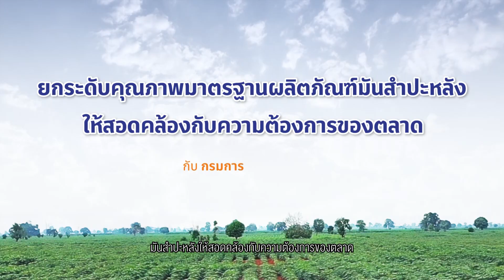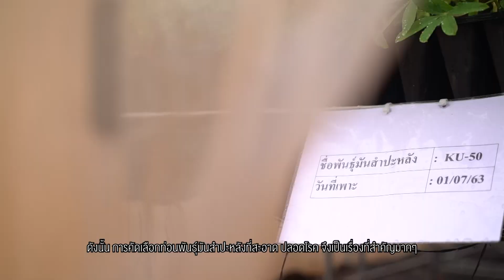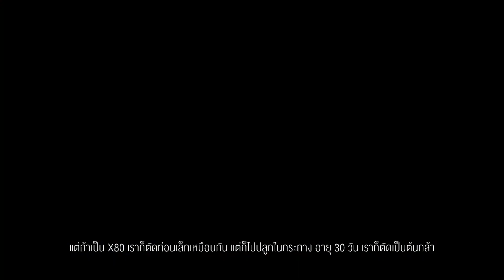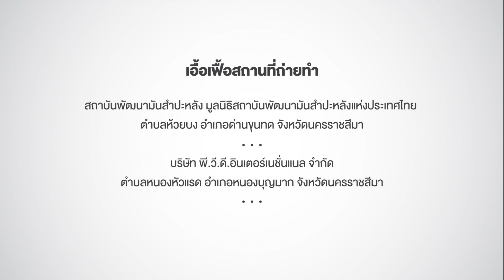ยกระดับคุณภาพมาตรฐานผลิตภัณฑ์มันสำปะหลังให้สอดคล้องกับความต้องการของตลาดกับกรมการค้าต่างประเทศ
“มหันตภัยโรคใบด่างมันสำปะหลัง เป็นแล้วไม่มีทางรักษา ต้องทำลายอย่างเดียวเท่านั้น” ดังนั้น การคัดเลือกท่อนพันธุ์มันสำปะหลังที่สะอาด ปลอดโรค จึงเป็นหัวใจสำคัญในการยกระดับคุณภาพและปริมาณมันสำปะหลัง ให้ได้มาตรฐาน พร้อมส่งออกไปทั่วโลก !
“เตรียมตัวให้พร้อมเพื่อเป็นเกษตรกรมันสำปะหลัง 4.0”
✔ รู้ทันการกำจัดโรคใบด่างมันสำปะหลัง
✔ รู้จักเลือกท่อนพันธุ์มันปลอดเชื้อ
✔ เพื่อผลผลิตมันสำปะหลังสะอาด
✔ สู่ผลิตภัณฑ์มันสำปะหลังที่มีคุณภาพได้มาตรฐาน

ดูสนุกได้สาระ รู้วิธีคัดเลือกและขยายท่อนพันธุ์มันสำปะหลังแบบเร่งรัดกันแล้ว
อย่าลืมร่วมสนุกลุ้นรับของรางวัลสุดล้ำค่าในโอกาสฉลองครบรอบ 100 ปี กระทรวงพาณิชย์ และ 78 ปี กรมการค้าต่างประเทศ ง่ายๆ เพียงตอบแบบสอบถามด้านล่างให้ครบถ้วน
ภายในวันที่ 30 กันยายน 2563
ช้าหมด อดของดี เพราะมีเพียง 100 รางวัลเท่านั้นจ้า !!